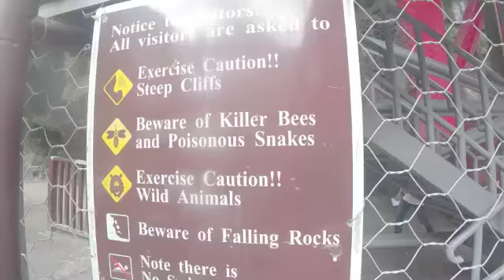Taroko National park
Shakadang Trail (Marble Gorge)